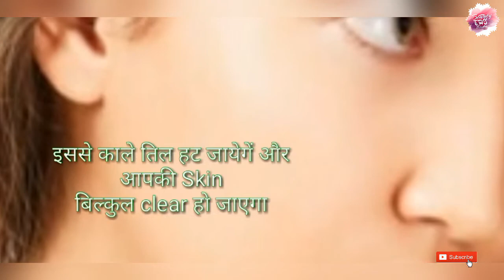Remove moles | Beauty In Two Minutes (B2M)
Remove moles | Beauty In Two Minutes
Hi Friends!
Today's video is on Remove moles by beauty in two minutes.how to get rid from moles. Sometimes we are suffering from small black spots on face which looks very weird ..So today's video is focusing on this problem here is two minute solution for you...

Give yourself at least 15 minutes in a day that is only n only for you because, you require your true care 💗
BELIEVE ME YOU ARE BEAUTIFUL,
SO" LOVE YOURSELF"...:)

Love❤️
Beauty In Two Minutes